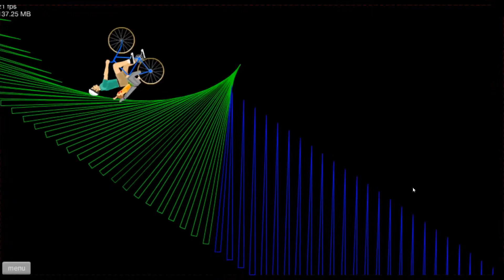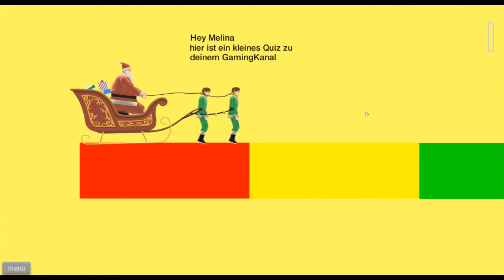F** Niño! I Happy Wheels Pt 3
Espero y les guste el video de Happy Wheelssss :)